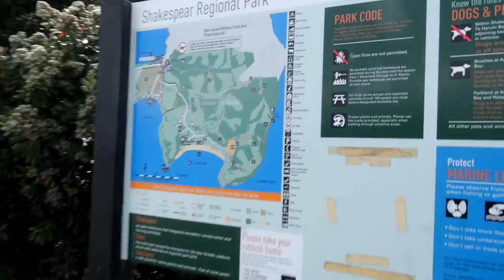DIVING for KIWI KINA! | Life In New Zealand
Kina diving one of my favourite past time activities during the summer vibes in New Zealand. It's also a great time to connect with the moana (the ocean) and explore the abundant seabed.
I head upto the Whangaparaoa Pennisula just north of Auckland to meet up with a cousin and a friend and go hunting for the infamous Kiwi Kina (sea urchin).

Footage filmed on a Canon G7X Mark 2, Go Pro 5 Hero Black & Iphone 5s.

Music Needed Now!
If your a music producer, DJ, beat creator who creates hip hop, funk, r & b and jazzy instrumental beats and would like me to feature your music on my vlogs please email me at